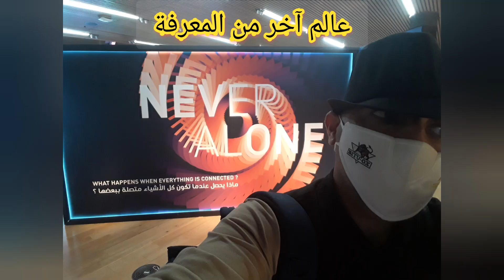(إثراء)اروع مبنى في العالم يقع في مدينة الظهران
منطقة الرياض مؤسسة رائد فيحان 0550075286
مدينة جدة
للاستفسارات خدمة العملاء والدعم الفنى واتس
👆هذا الرابط لمقطع يوضح طريقة الاستخدام بعمل اختبار بسيط
بقطنة الاذن اذا رأيت لون المشكلة صبغ في القطنة فهو يستطيع إزالة مالديكم من مشكلة تنظيف